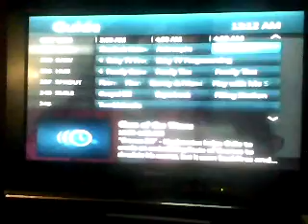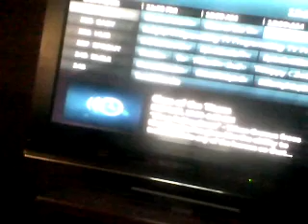Qubo Sucks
Im sick of this "Educational TV" shit they put on and the majority of i is crappy baby shows. I am 11 years old and I watch Disney Channel and Nick way more than Qubo. Qubo has 1 GOOD SHOW.